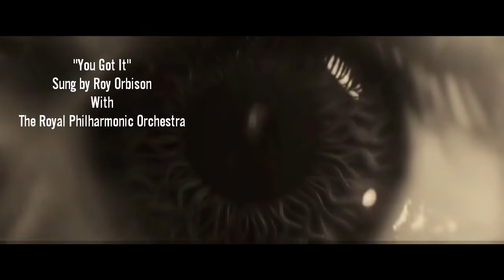Spectre James Bond Main Title Rescore (You Got It - Roy Orbison)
What if Spectres main title song was The Royal Philharmonic Orchestra updated version of the late Roy Orbison's "You Got It".